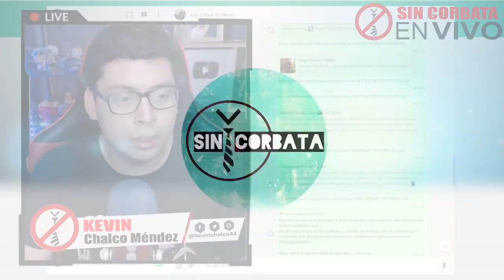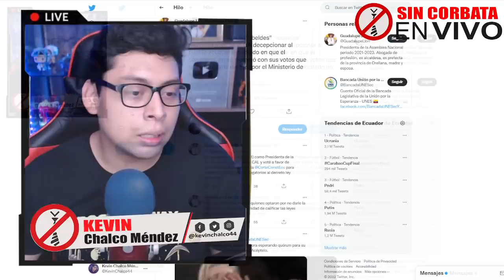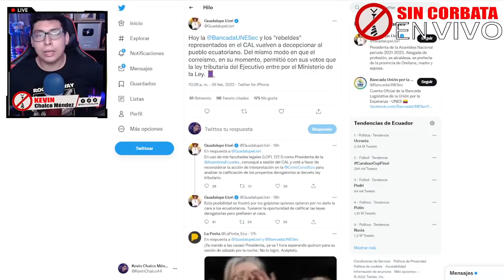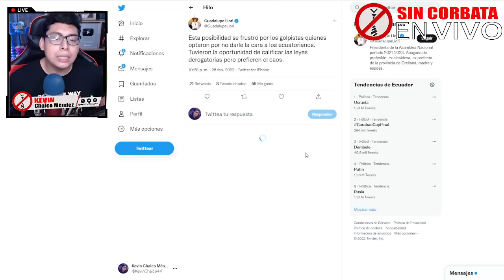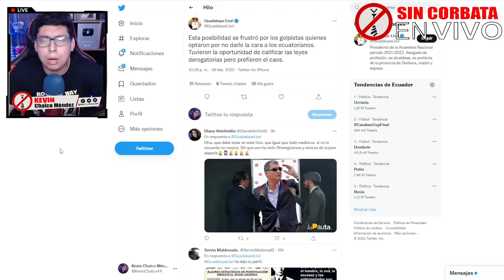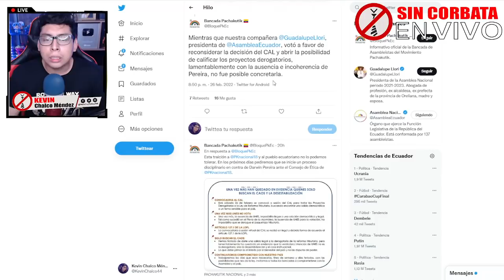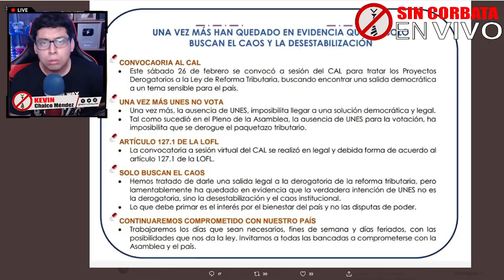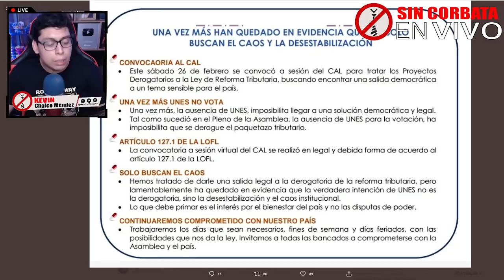LOS GOLPISTAS SE QUIEREN APODERAR DE LA ASAMBLEA - LLORI PIDE AYUDA A GRITOS